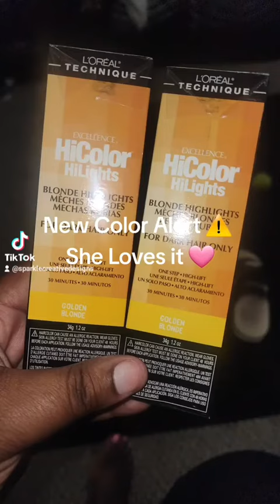High Color Hightlights